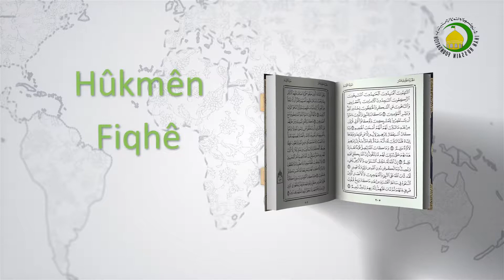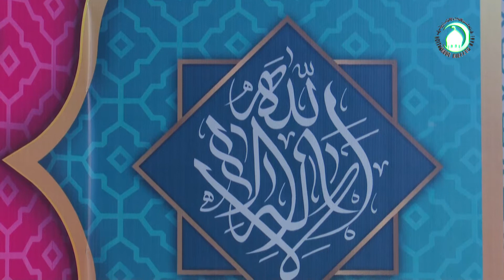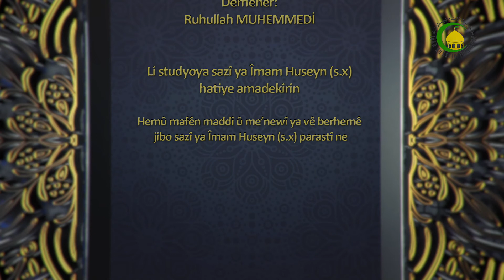184. ȘEKÊN DI REKÊTE NIMÊJÊDA - Seyda ê mela Salih MUEZZIN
• Hûkmên șekên dinav rekête nimêjêda çi bike.șek di  rekête nimêjêda sê qismin 23 șek teda hena 8 șek jiwan nimêjê batil dikin.  șikeen sahih nêh rekêtin hinek șek hena lazima biwa ehemîyetê nade wa nimêja xwe dewm bide   ema  șekê batilker kujanin beyne yek û dû wek  nimêja sibihê ya dûwe wek  nimêja mexrebê șek dinavbeyna yek rekêt û yan zedatir beyna yek û çarêda dinimêja bikeve șekêda ew jîbatila yan beyna dûwa û çarada ewjî batil dike  șeka dinavbeyna 5 û 6 da jî betalê  șeka navbeyna sisê û  6 û7 da dîse batila șekên ku nimêjê batil dikin 8 qismetin.

êtîdldik